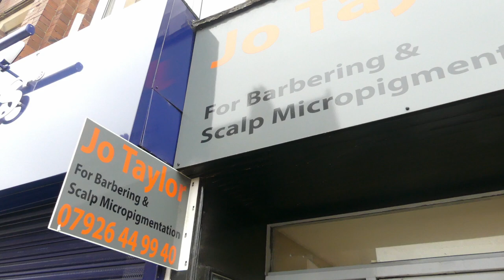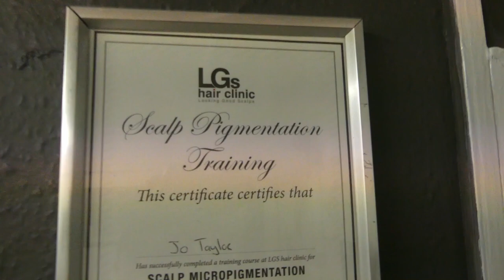SMP Scalp Micropigmentation (Hair Tattoo) - My Experience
I wanted to share this experience with you, to help others who may have suffered from the same problems as myself. Losing your hair, for some people can be a traumatic experience and really affect your confidence, which it did with me. I hope this video makes people feel more at ease and gives some useful information about using SMP as an option for hair loss.

SMP work completed by:
Jo Taylor of Follicle Illusion
8 Bank Street
Castleford
West Yorkshire
WF10 1HZ

To purchase the products demonstrated in this video see below:
Remington RX5 skull shaver
Resuxi Beard Trimmer